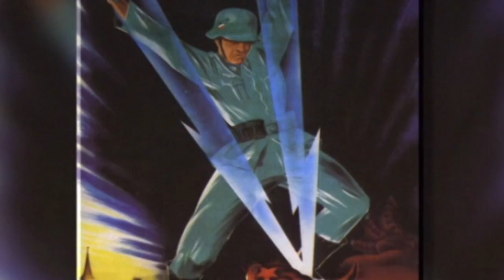Barbarossa (5.5.2023 v 21:40 na CS HISTORY)